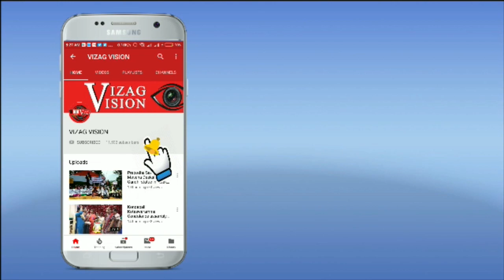Vice Admiral Rajesh Pendharkar AVSM, VSM taking over as Flag Officer Commanding-in-Chief ENC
Vice Admiral Rajesh Pendharkar AVSM, VSM taking over as Flag Officer Commanding-in-Chief ENC Visakhapatnam Vizag Vision